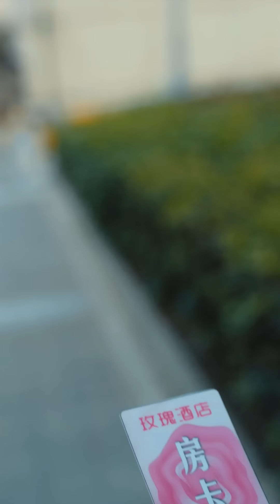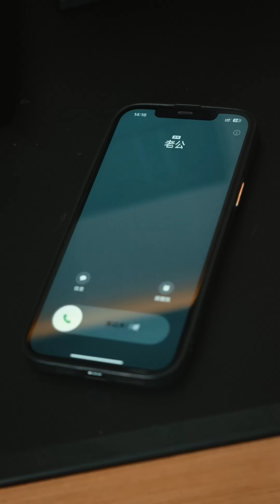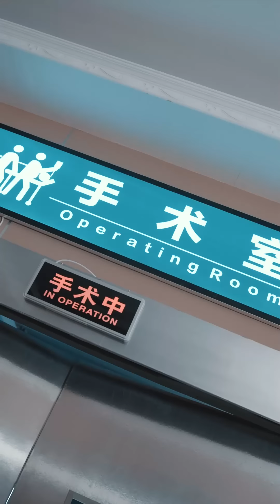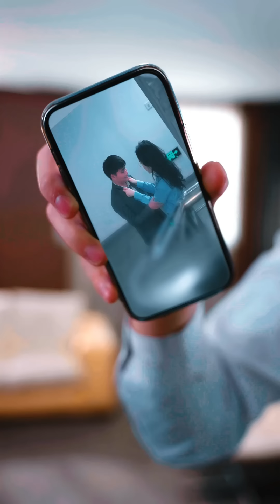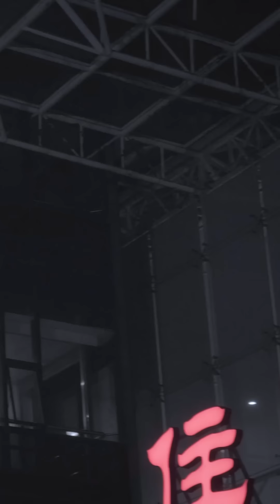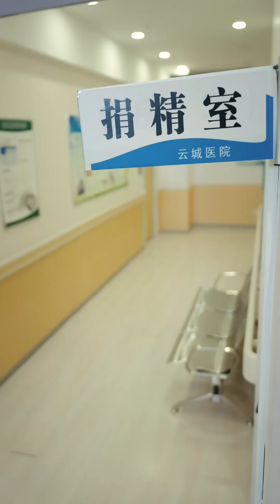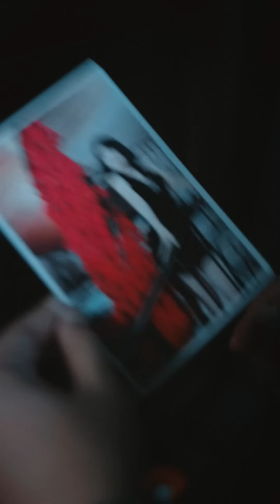一口氣看完系列！小夥戀愛多年卻仍是處男,女友饑渴難耐戴綠帽,小夥分手後徹底放飛自我,把姐姐們迷的一發不可收拾~💕男頻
💕劇名：夫人的秘密